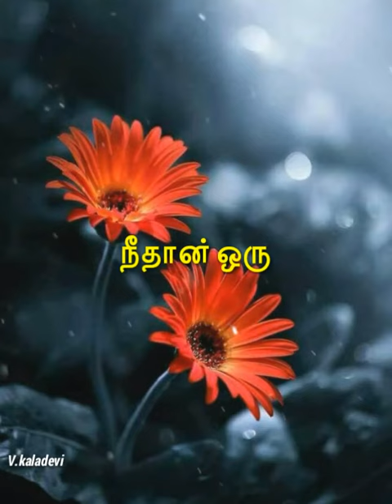Kadal vaanam kooda niram maara koodum || Solla thudikkuthu manasu || WhatsApp status video